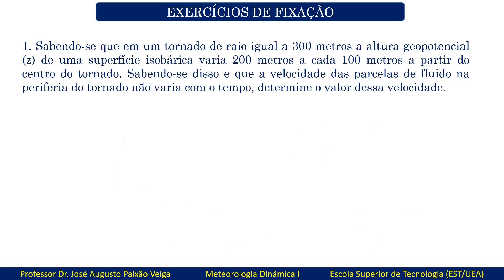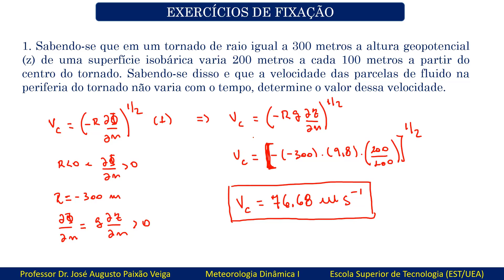Exercício sobre escoamento em balanço ciclostrófico.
Olá pessoal. Neste vídeo resolvo um problema envolvendo o cálculo do escoamento em balanço ciclostrófico utilizando-se coordenadas naturais. Não deixem de assistir o vídeo até o final para melhor entender esse tipo de problema.